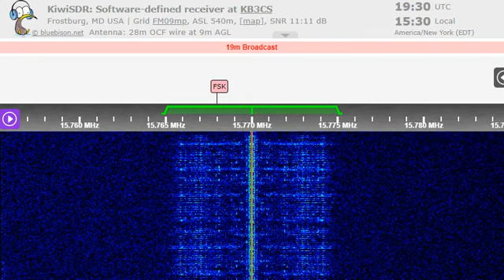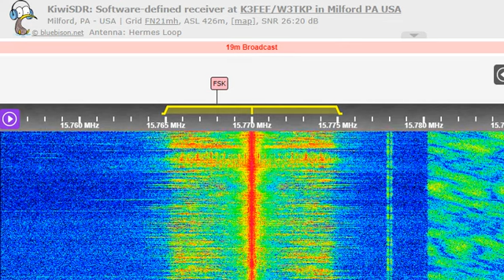27 07 2022 WRMI 09 relay VOA Flashpoint Ukraine in English to WeEu 1935 on 15770 Okeechobee